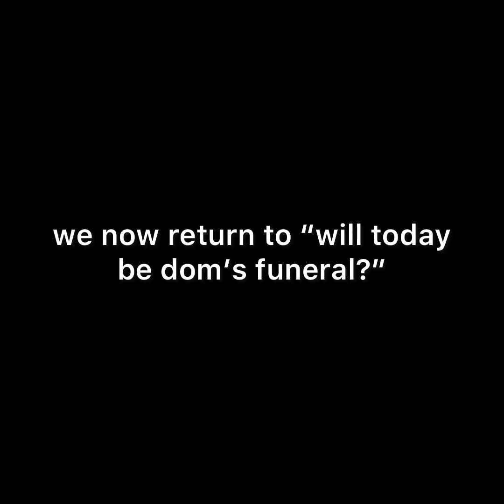✨GOLDEN✨ Dom Moments Part 2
more of my favorite dom moments of this year enjoy!!